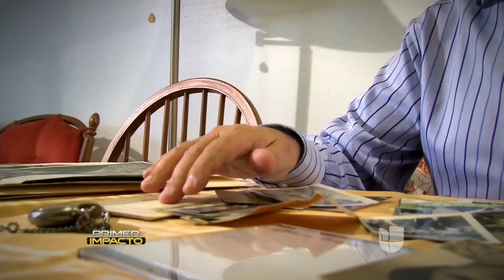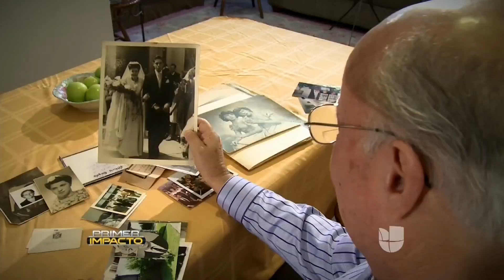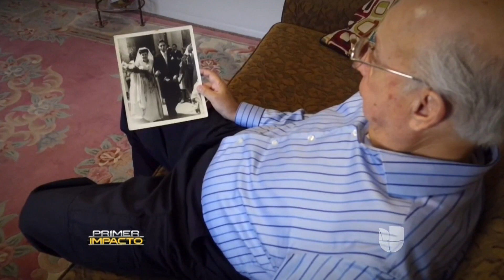Hombre de 70 años de edad lleva toda su vida buscando a su familia paterna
Con pocos recuerdos, el hombre asegura que su padre se llamaba Francisco Méndez Alarcón. Dice que necesita encontrar a su familia para así dejar atrás el sufrimiento y la desesperación.